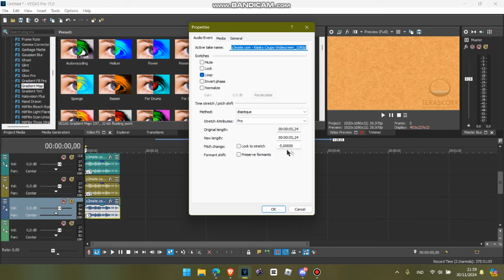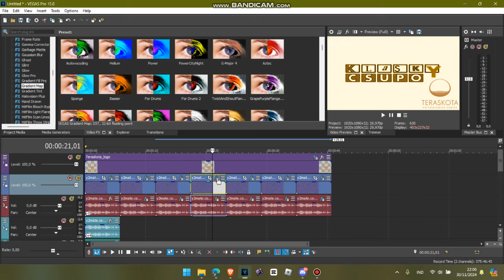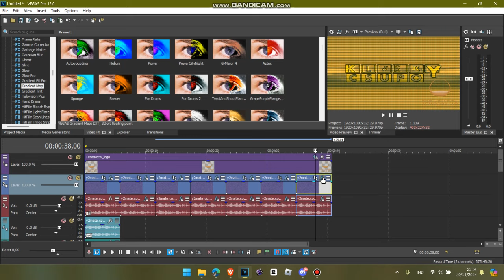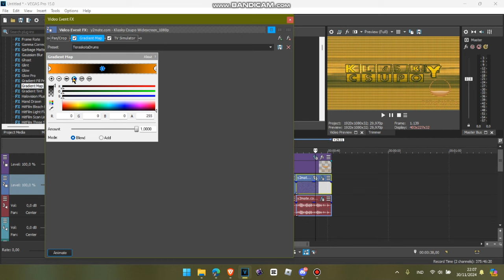How to Make 7 New Teraskota Effects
1. Teraskota Major
2. TeraskotaChorded
3. TeraskotaFlangedSawChorded
4. Teraskota Phased
5. Teraskota Full Chord
6. Teraskota DUH
7. TeraskotaDrums